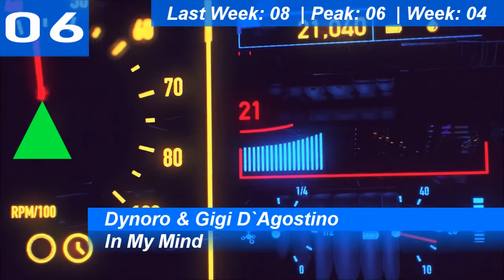UK Top 10 Dance Charts | 24.08.2018 | ChartExpress